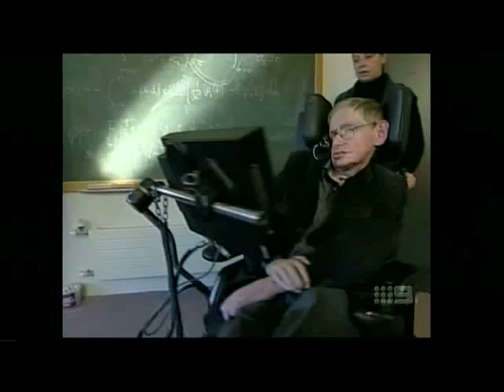LHC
LHC on Channel Nine 4.30 News, Australia,